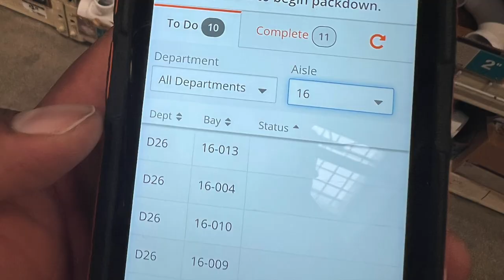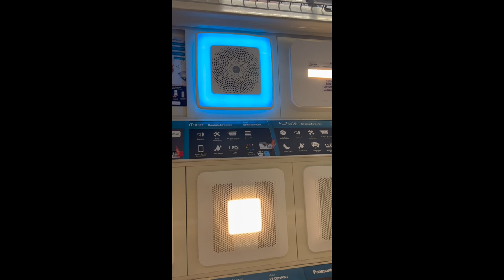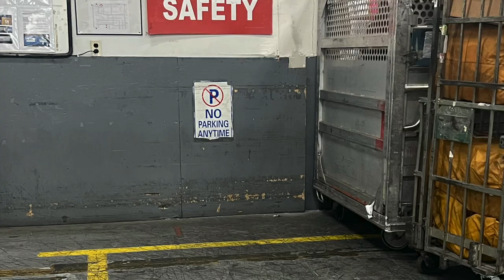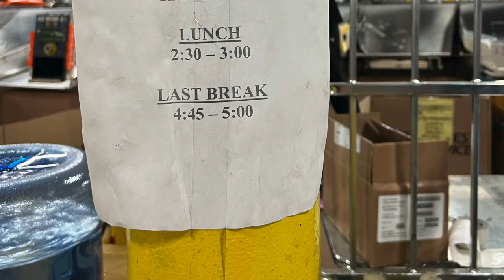My 2022 recap